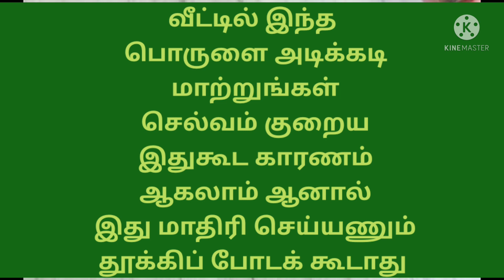வீட்டில் பணம் குறைய இது கூட காரணமாகலாம் இந்தப் பொருளை மாற்றி விடுங்கள்